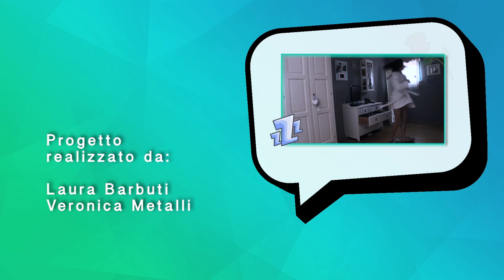The Sims 4 | Real Life Edition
Cortometraggio realizzato per il corso di Digital Video dell'Accademia di Belle Arti di Carrara da Veronica Metalli e Laura Barbuti.